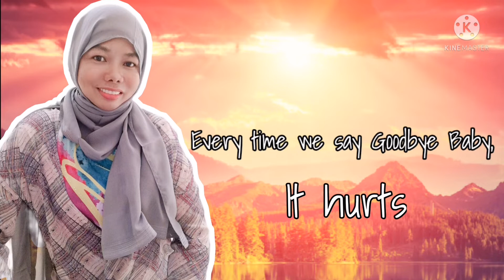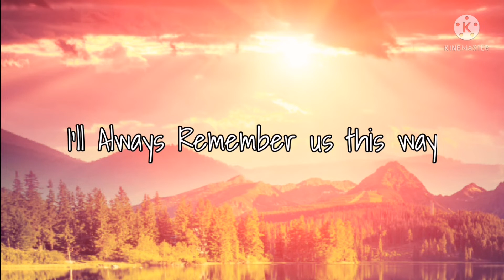Always Remember Us this Way/Covered By/Azhmeena Lazaqu 💕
Hi everyone it's#AzhmeenaLazaqu AlwaysRememberUsthisway the first CoveredAlbum ever.😊❤️Sharing you my voice version to all of you guys.😁

Learning it's good and improving yourself you can do it as well.❤️Okey!
"Happy Prosperous New Year To All of Us!!!

I hope you like this video  and enjoy watching it.

"May Allah bless us all 😇🙏